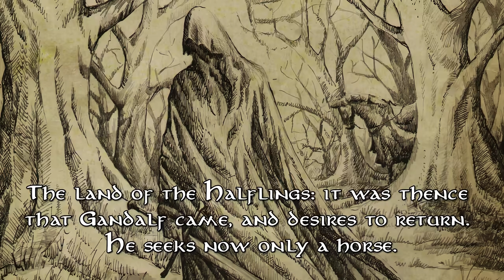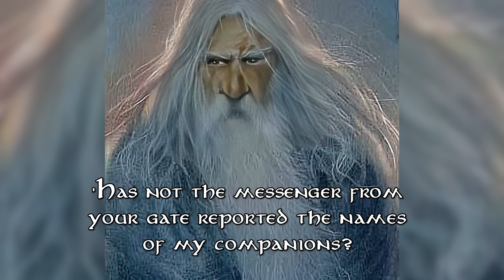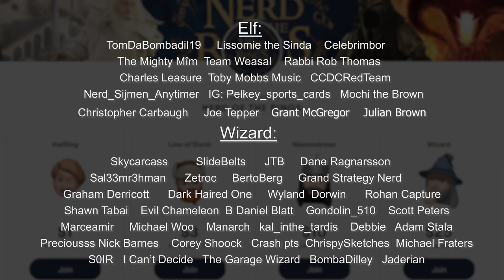The Life of Gríma Wormtongue | Tolkien Explained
Grima Wormtongue - Ralph Damiani
saruman - Dzmitry Yakhouski
The King of the Golden Hall - Peter Xavier Price
Grima and the Nazgul - Ralph Damiani
Homeward Bound - Alan Lee
The Voice of Isengard - Matt Stewart
Wormtongue - Steve Airola
Grima - Tom Romain
Saruman - LOTRO
Eowyn Alone Before the Golden Hall - Matthew Stewart
King Theoden - kuliszu
Theoden King - Jenny Dolfen
Theoden and Grima - Alan Lee
Theoden sick - Elrodimus Flash
theoden and wormtongue - aegeri
Grima Wormtongue - John Howe
Grima - Kimberly
Theodred - mellorianj
Theoden in the aldburg eastfold - steamey
Wormtongue - Elrodimus Flash
Edoras - Alan Lee
King of the Golden Hall - Peet
King of the Golden Hall - Lída Holubová
Gandalf - JG Jones
Gandalf the White - Andrea Piparo
Gandalf - Elrodimus Flash
Gandalf on the road - skullb*st*rd
Gandalf Escapes Upon Gwaihir - Ted Nasmith
Gandalf and Shadowfax - Ted Nasmith
gandalf - Jenny Dolfen
Nazgul - anotherstranger_me
Nazgul - Felix Englund
Theodred - John_Howe
Battle of ford - james rinere
Ethraid Engrin - Matěj Čadil
Gandalf - Catherine Karina Chmiel
The riders of rohan - Turner Mohan
Saruman - Steve Airola
Eomer - Catherine Karina Chmiel
Éomer - Soni Alcorn-Hender
Approaching Edoras - Ted Nasmith
Meduseld - Soni Alcorn-Hender
Theoden Corrupted - Steve Airola
Gandalf the White - John Howe
Gandalf - John Howe
Theoden Renewed - Elrodimus Flash
Gandalf the White - Steve Airola
Gandalf - John Howe
Edoras - Alan Lee
Gandalf - skullbastard
Gandalf and Theoden - Tolman Cotton
Gandalf the Grey - Elrodimus Flash
Gandalf - Daniel Dougherty
Theoden - Magdalena Katanska
Herugrim Theoden Sword - Magdalena Katanska
Gandalf judges Gríma Wormtongue - Anke Eißmann
Ents Destroy Isengard - John Howe
Helms Deep - John Howe
The Wrath of the Ents - Ted Nasmith
treebeard - Jerry Vanderstelt
The Voice of Saruman - Alan Lee
Arriving at Isengard - Erodimus Flash
Saruman Broken Staff - Elrodimus Flash
Isengard - Ivan Cavini
Saruman of many colours - Tolman Cotton
Saruman - Elrodimus Flash
Saruman's Palantir - John Howe
Orthanc - John Howe
ent treebeard - Soni
Saruman is Overtaken - Ted Nasmith
Overtaking Saruman - JG Jones
Gandalf the white - bembiann
The Shire A View of Hobbiton From The Hill - Ted Nasmith
Pippin - Anna Kulisz
Saruman - John Howe
The scouring of the shire - Tolman Cotton
frodo - Jenny Dolfen
Saruman Meets His Fate - Elrodimus Flash
Saurman’s end - Ivan Cavini